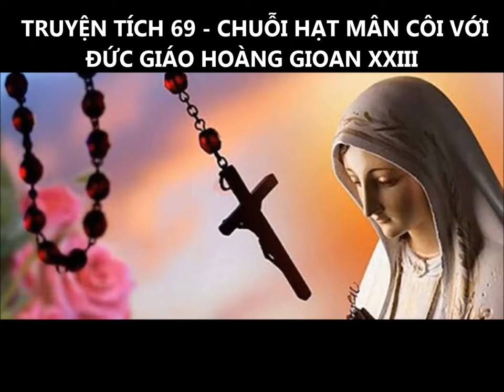TRUYỆN TÍCH 69 - CHUỖI HẠT MÂN CÔI VỚI ĐỨC GIÁO HOÀNG GIOAN XXIII